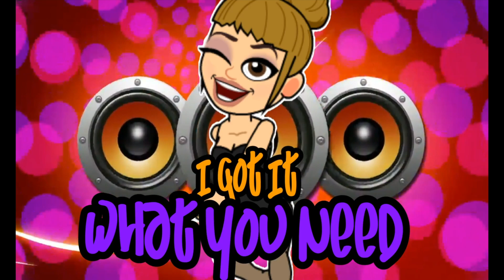UNBOXING EXTREME MASSIVE FAN MAIL TYME 2 DELIVERY SURPRISE - Karma Fan Mail - Karma Playhouse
UNBOXING EXTREME MASSIVE FAN MAIL TIME MAIL TYME 2  DELIVERY SURPRISE - Karma Fan Mail - Karma Playhouse

MAIL TYME MAIL TIME 2 UNBOXING EXTREME MASSIVE FAN MAIL DELIVERY SURPRISE - Karma Fan Mail - Karma Playhouse

UNBOXING EXTREME MASSIVE FAN MAIL | MAIL DELIVERY SUPER SURPRISE  - Karma Fan Mail - Karma Playhouse

EXTREME MASSIVE FAN MAIL UNBOXING | SUPER SURPRISE MAIL DELIVERY - Karma Fan Mail - Karma Playhouse

Getting mail is so exciting  especially when it comes from your fans so today we are doing an UNBOXING of fans questions mail that we want to share. each month we will unbox the mail that we get and share it with you all.